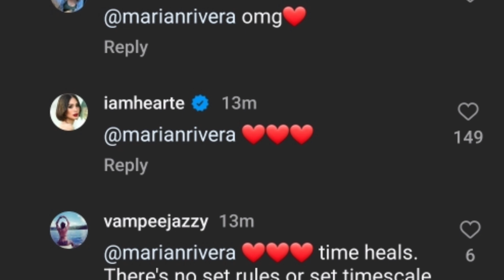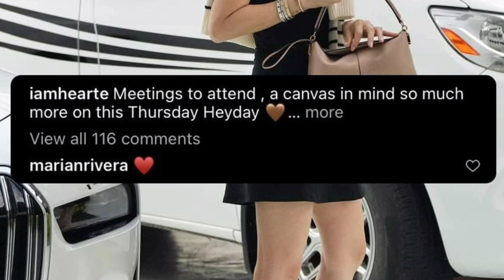MARIAN RIVERA, NAPA-COMMENT NG ♥️ SA POST NI HEART EVANGELISTA!ANO KAYA ANG REPLY NI HEART? PANUORIN